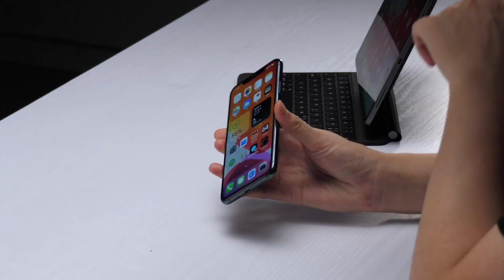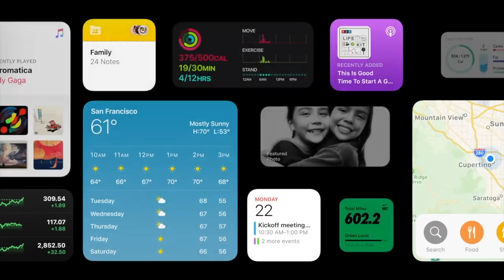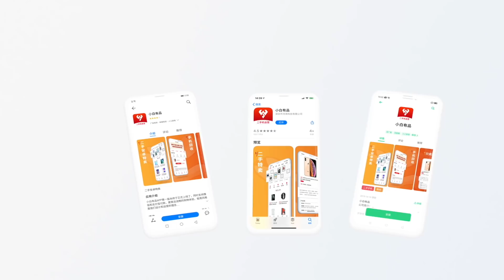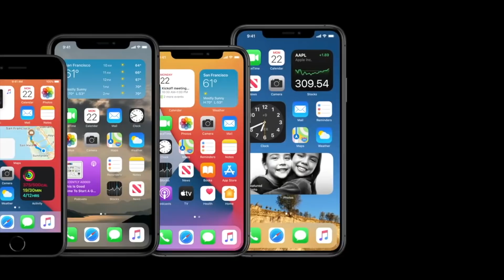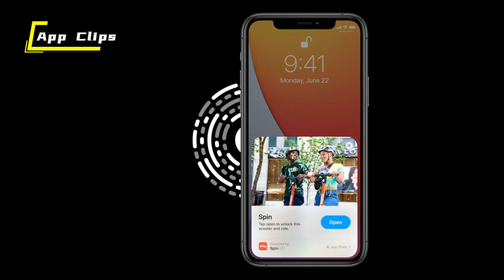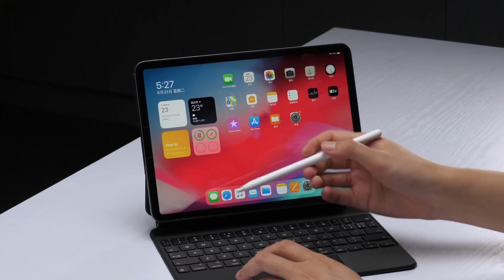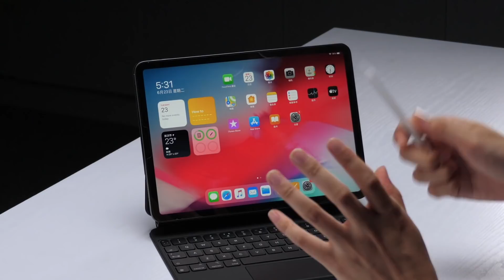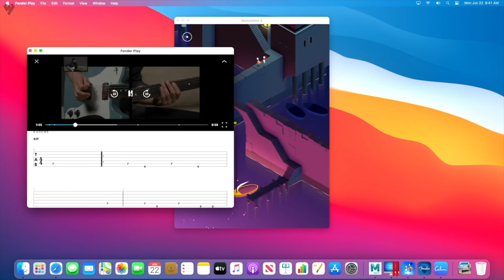「小白測評」蘋果iOS 14&iPad OS14體驗 聊聊WWDC2020 自研ARM芯片的意義~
小白測評 手機測評 蘋果iOS 14&iPad OS14#自研ARM芯片